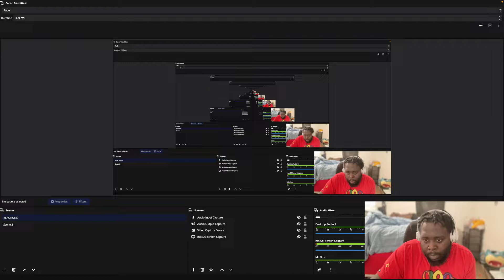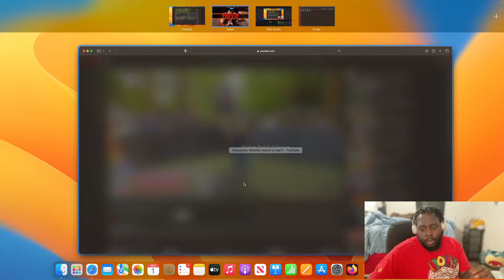I Don't Know how they keep getting up.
1st Street Beefs 2022 Reaction by Donnell Kane

If you can read this We appreciate you for stopping by We plan on growing on this channel through commentary, reaction, and many more avenues of content!

Follow me on all platforms @donnellkane